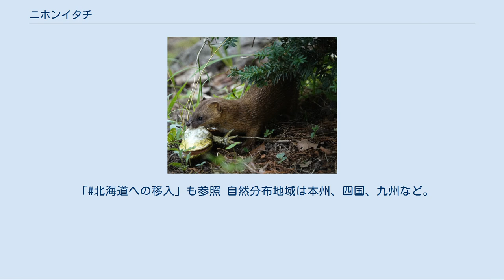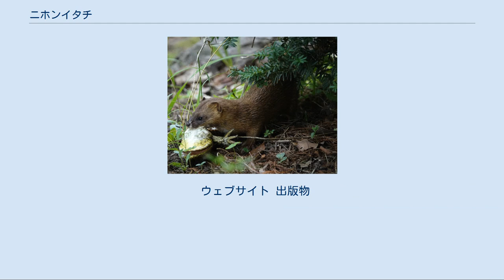ニホンイタチ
ニホンイタチ（日本鼬、Mustela itatsi、英名：Japanese Weasel）は、ネコ目イタチ科イタチ亜科イタチ属に分類される日本固有種のイタチ。
シベリアイタチの亜種とする説もある。
近年ではDNAレベルでの比較が可能になり、別種と判明した。
「北海道への移入」も参照 自然分布地域は本州、四国、九州など。
またネズミ駆除を目的として伊豆諸島などの島嶼部には人為的に移入された。
北海道の場合は、北海道本島では偶然の移入、本島周辺島嶼部では人為的な移入である。
 成獣の大きさはオスとメスで異なり、オスはメスより大きい。
体長は、オスが27-37 cm、メスが16-25 cm。
尾長は、オスが12-16 cm、メスが7-9 cm。
体重は、オスが290-650 g、メスが115-175 g。
 毛色は個体により様々だが、躯体は茶褐色から黄褐色である。
鼻筋周辺は暗褐色。
尾の色は躯体とほぼ同色。
 歯数は、切歯が上6本下6本、犬歯が上2本下2本、前臼歯が上6本下6本、後臼歯が上2本下4本、合計34本。
乳頭数は、胸部は無し、腹部2対、鼠径部2対、合計8個。
指趾数（指の数）は、前肢が5本、後肢が5本、合計20本。
 新生子の大きさは、体重が約8-12 g。
 本種は冬眠はしないで1年中活動し、その活動時間帯は特に定まっておらず、昼夜活動する。
繁殖期以外は基本的に単独で行動する。
本種の手足の指の間には蹼（みずかき）があり、泳ぎが得意である。
厳冬期にも水に入り、潜ることもある。
主な活動地域は川や湖沼、湿地、沢などの水辺であるが、水辺から離れた森林地帯にも生息しており、樹木に登ることもある。
本種は用心深く、後肢で2本足立ちして周囲を見回すことがある。
この行動を目蔭（まかげ）という。
 巣は、既存の穴や隙間を使用する。
メスの活動領域はオスの活動領域よりも狭く、オスの活動領域は複数のメスの活動領域にまたがる。
 食性は主に動物食で、ネズミや鳥、両生類、魚、カニ、ザリガニ、昆虫類、ミミズ、動物の死体など。
また、ヤマグワやサクラ、ヤマブドウ、マタタビ、コクワ（サルナシ）の実などの植物質のものも食べる。
 繁殖期は、九州では年に2回あり、1回の出産の産仔数は1 - 8匹で、平均は3 - 5匹。
北海道での繁殖は年に1回で、発情期は4月中旬から6月上旬。
妊娠期間は、1937年の記録によると、養殖されていた個体では37日間という記録がある。
子育てはメスだけで行う。
新生子の体毛は薄く、視力はない。
生後約5週目で視力を得て、離乳期は生後8 - 10週目、10週目頃から幼獣自身で餌を捕獲するようになり、秋に親離れする。
翌年には繁殖できる個体が多い。
 本種の本州から北海道本島への移入は偶然の産物であった。
犬飼哲夫（Inukai, 1932; 犬飼、1934年）によると、明治初期に本州以南から出港した船舶に侵入していた個体が函館港から上陸し、野生化した。
なお、昭和初期までの北海道の文献にエゾイタチと書かれているのは、ほとんどの場合エゾオコジョのことである。
 本種の北海道本島での拡散状況は次の通り。
 北海道本島への移入は偶然の出来事であったが、本島周辺の島嶼部ではノネズミ駆除目的で人為的に移入された。
 日本におけるチョウセンイタチの自然分布地域は対馬のみであるが、現在は西日本の九州と四国、中国地方、近畿地方、そして東海地方にも生息し、本種の生息地域を侵食している。
本節では外来種としてのチョウセンイタチについて説明する。
 これらの地域に生息するチョウセンイタチは、1949年（昭和24年）頃に九州に侵入した個体が拡散したものと考えられているが、太平洋戦争前に飼育していたという情報もある。
1931年（昭和6年）9月の満州事変以後に国策として毛皮の生産が奨励されたため、毛皮目的で本種の養殖が行われていたので、チョウセンイタチも毛皮目的で養殖していた可能性はある。
 青井俊樹と前田喜四雄の研究（1995年度）によると、チョウセンイタチの生息域拡大は、チョウセンイタチと本種との間の生存競争に本種が負けたためと推考される。
またこの研究では、チョウセンイタチは平野部など人の生活地域での生息が多く、山岳地帯の急斜面の地形がチョウセンイタチの侵出を抑えているというデータが得られている。
したがって山岳地帯が開発されて人が暮らしやすいように斜面の緩やかな地形になると、それに合わせてチョウセンイタチの侵出もそこに及ぶと推...